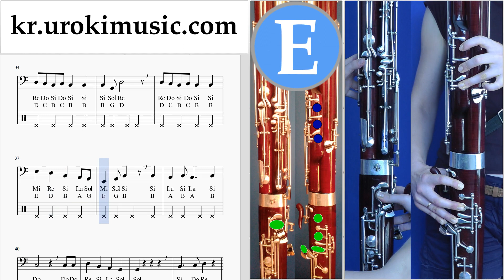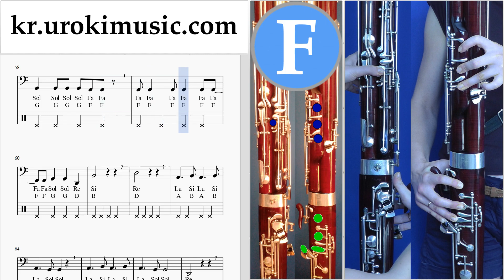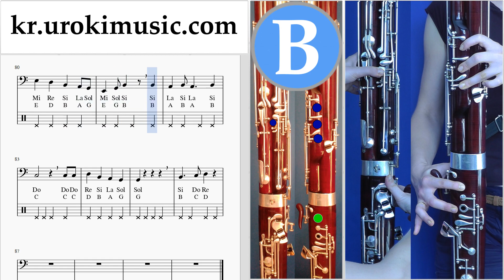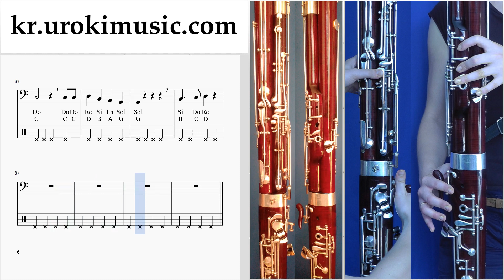바순 배우기 TWICE - 「Candy Pop」 운지법 um-ih359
바순 배우기 TWICE - 「Candy Pop」 운지법 um-ih359 코멘트에 쓰고, 당신에게 더 유용한 수업을 만드는 방법을 적어주세요.